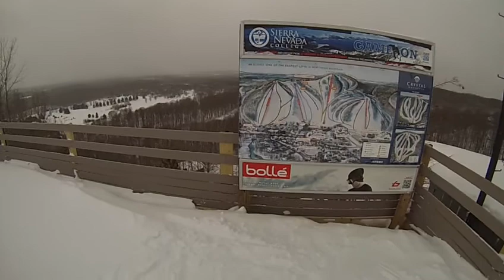Crystal Mountain 2014 04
Spent a day skiing at Crystal Mountain

Used a GoPro Hero3 White strapped to my head